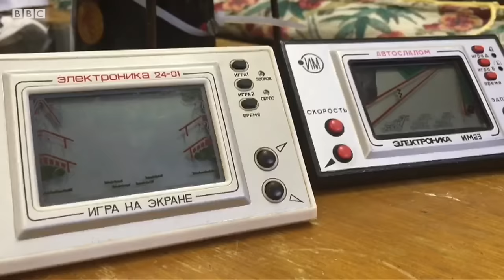Советские пылесосы, вафельницы и игра "Ну, погоди" в Рязани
Корреспондент Би-би-си Стив Розенберг побывал в Музее СССР в Рязани. Здесь представлены предметы быта, которыми пользовались в советское время. Многие экспонаты до сих пор находятся в рабочем состоянии.